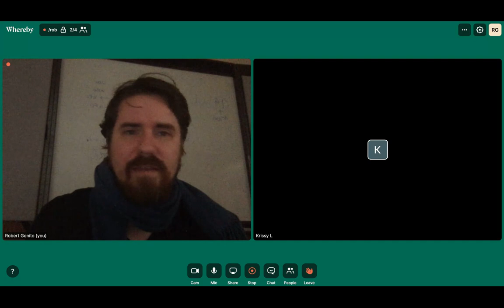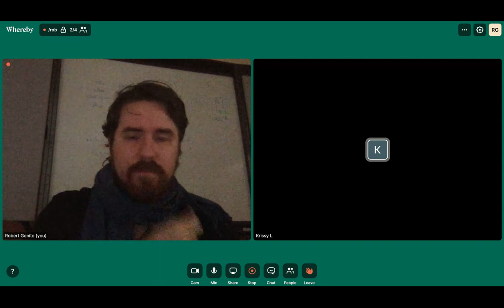2020-0418 Krissy and Robert on Thyroid Removal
My friend Krissy talks about her experience with getting her Thyroid removed (Thyroidectomy), what she wishes she knew before having the thyroidectomy, what she wishes the doctors had been upfront and honest with her about, what the doctors lied about, and what she wishes she knew back then what she knows NOW!

If you'd like to talk with me on Saturday, you can book any time convenient for you using the link below :)  There is no fee; this is my gift to you!